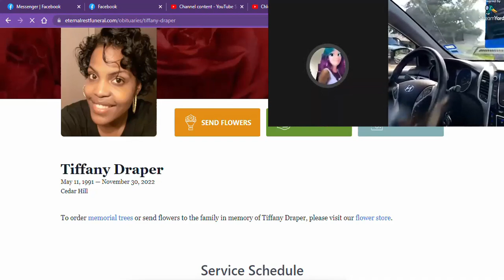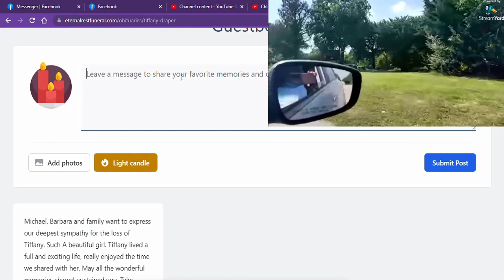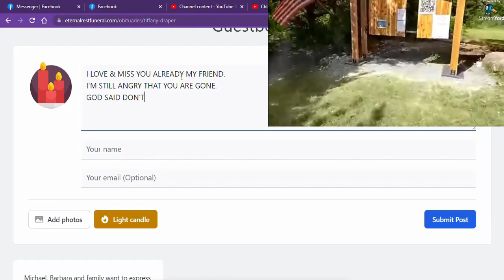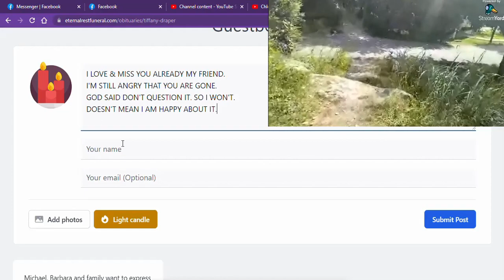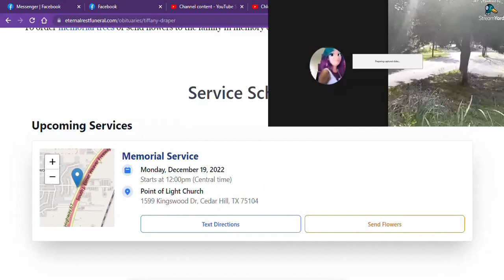VERY SPECIAL ANNOUNCEMENT ABOUT TIFFANY DRAPER MEMORIAL SERVICE